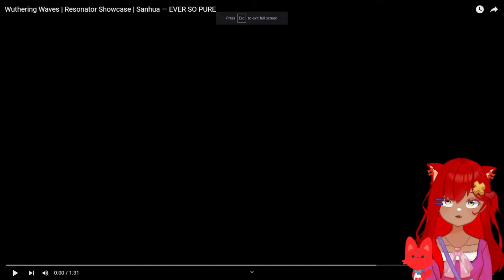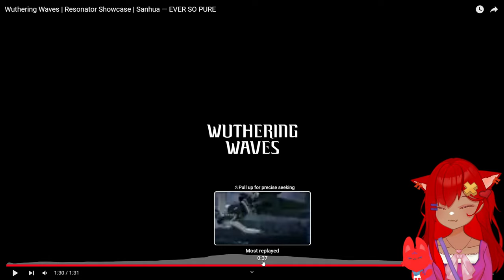HER BACKSTORY?? | Wuthering Waves | Resonator Showcase | Sanhua — EVER SO PURE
She got trauma but we love her still